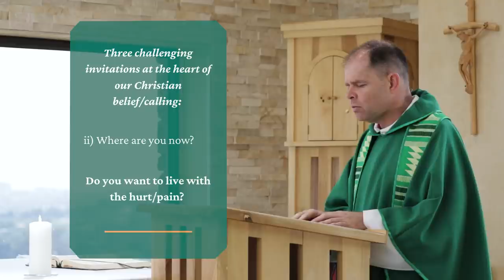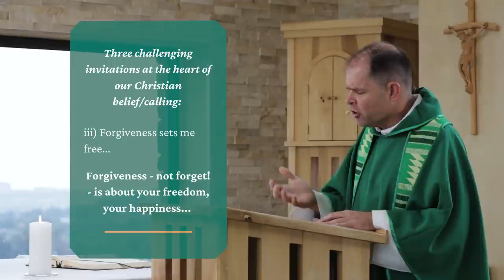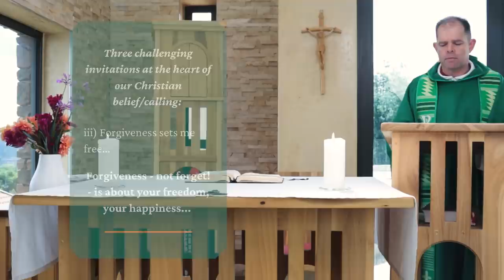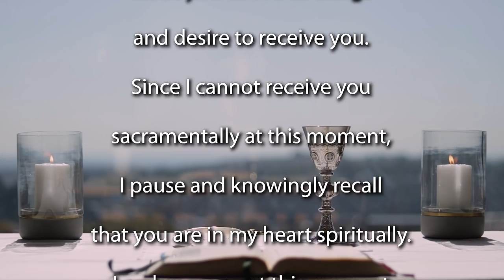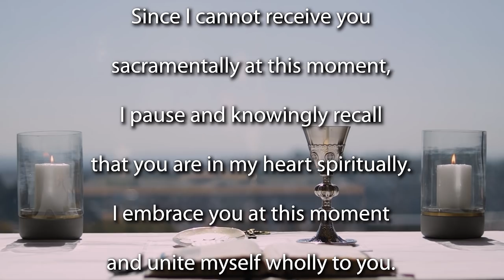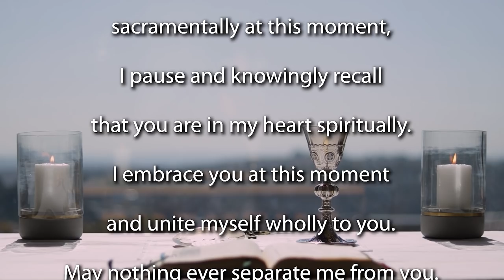Mass for the 7th Sunday of Ordinary Time - Year C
Join the Jesuit Institute South Africa and Fr Russell Pollitt SJ to celebrate Mass for the 7th Sunday of Ordinary Time.

          First Reading 1 Samuel 26:2,7-9,12-13,22-23
          Psalm 103:1-13
          Second Reading 1 Corinthians 15:45-49
          Acclamation John 13:34